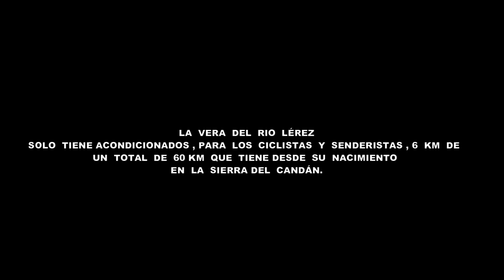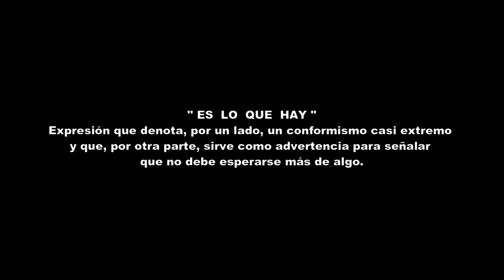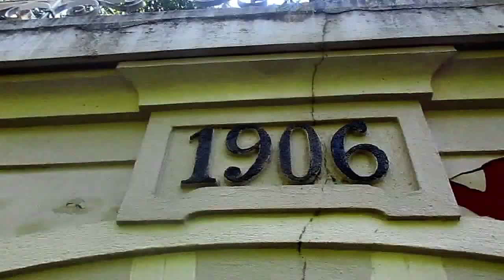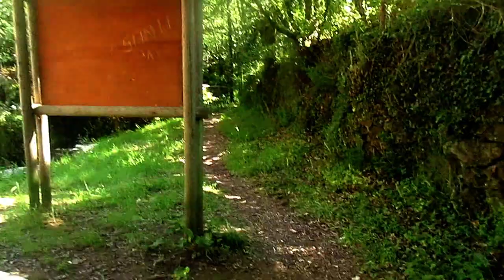De ruta encuentro un balneario abandonado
Las Aguas del Lérez tuvieron sus inicios a principios del siglo XX. Sultanes,reyes,políticos de la época y gentes famosas probaron sus aguas termales. Fue la llamada Villa de Buenos Aires,muy cerca de la ciudad de Pontevedra. Visito lo que queda del balneario y uno de sus surtidores todavía en pie.

Vídeos de rutas en bicicleta gravel,Bikepacking,vivacs con hamaca,Buschcraft, Microaventuras